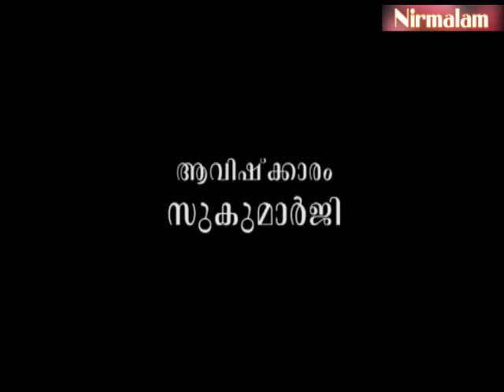Geetha​​​​​​​ vyaghyaanam 178 | സത്യങ്ങള്‍ അസത്യങ്ങളായി പരിണമിക്കുമോ?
ആമുഖം: അനന്തസമാധിയെ പുല്‍കിയ സംപൂജ്യ ആചാര്യസ്വാമികള്‍ ശ്രീ. നിര്‍മ്മലാനന്ദഗിരി മഹരാജ് ഗുരുകൃപയാല്‍ അനുവദിച്ചുതന്നിരുന്ന 'ശ്രീമദ് ഭഗവദ്ഗീത'യുടെ വ്യാഖ്യാനം. നൂറ്റിയെഴുപത്തിയെട്ടാം ഭാഗം.